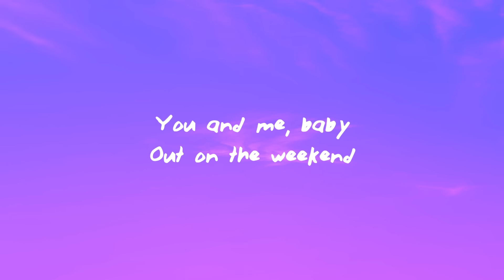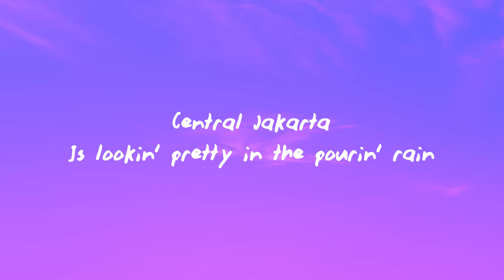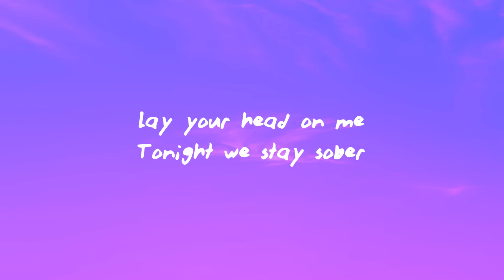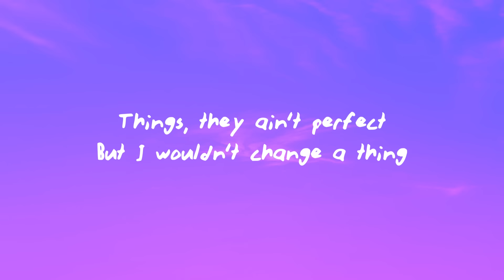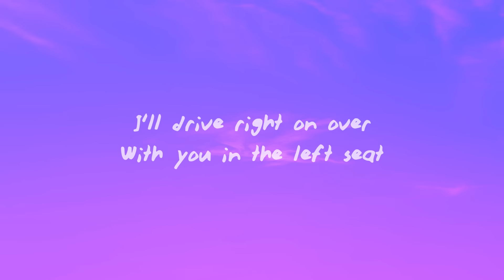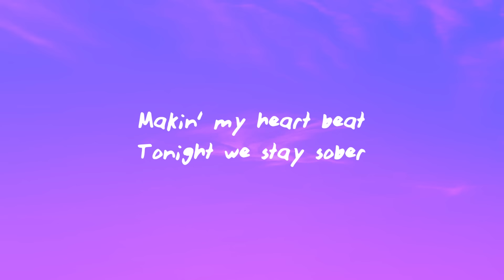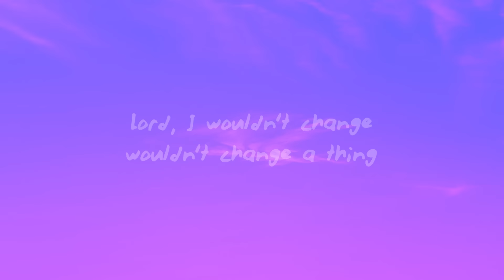Jordan Susanto - Senopati In The Rain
(Lyrics):
You and me, baby
Out on the weekend
Traffic's a bitch
And parking’s a pain
Central Jakarta
Is lookin' pretty in the pourin' rain

And I’m so sick of drinkin'
Jakarta is sinkin'
I know what you're thinkin'
"Can't we just stay in?"

'Cause in this kind of weather
What could be better
Just come right on over
And make yourself comfy
Lay your head on me
Tonight we stay sober
'Cause Senopati’s in the pourin’ rain
And things, they ain't perfect
But I wouldn’t change a thing

You know the city lights, they sure look nice now
I wouldn't mind drivin' around all night
We'll put on a record, and we’ll just pass them by
Have our little party in here, just you and I

And the streets will bе singin'
Jakarta ain't sinkin'
And while they're out drinkin'
Wе'll be in here, just chillin'

I'll drive right on over
With you in the left seat
Makin' my heart beat
With Senopati in the pourin' rain
Things, they ain't perfect

'Cause in this kind of weather, sugar
Lord, I wouldn't change, wouldn't change a thing